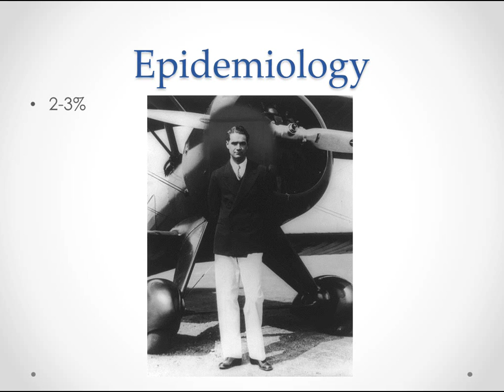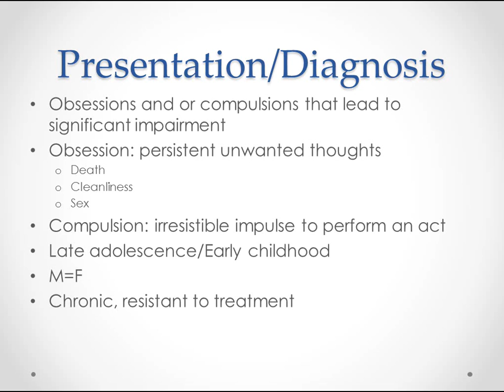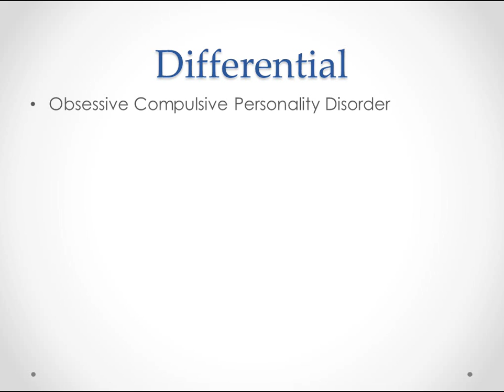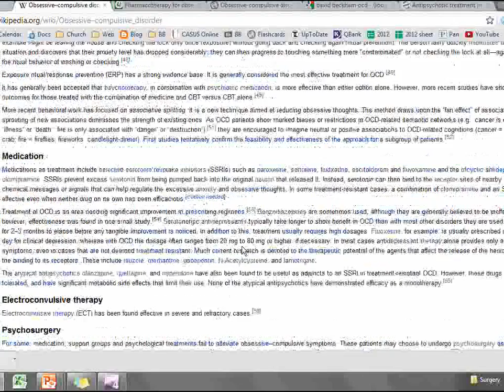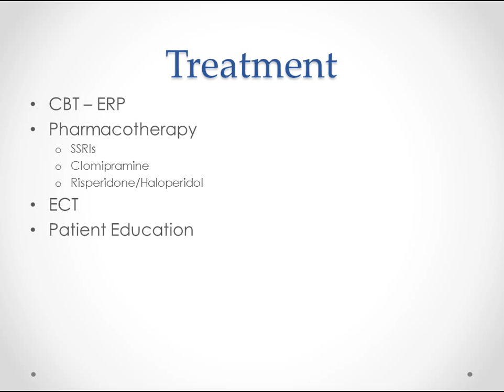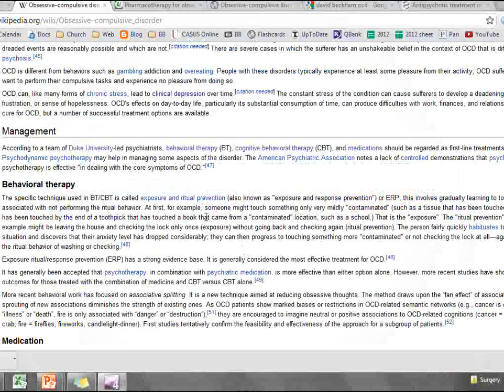Obsessive Compulsive Disorder - USMLE Step 2 Review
A review of the diagnosis and treatment of OCD for medical students and those learning medicine.